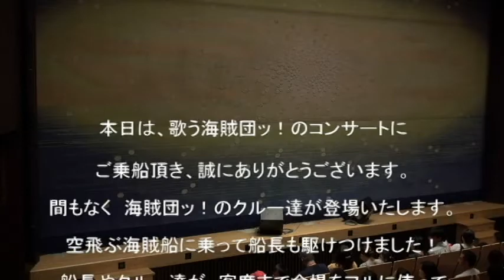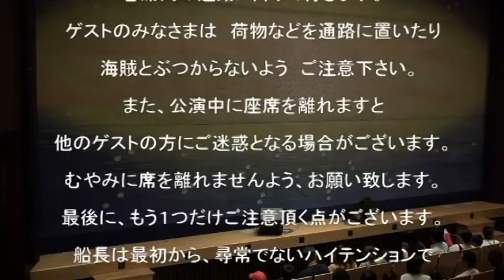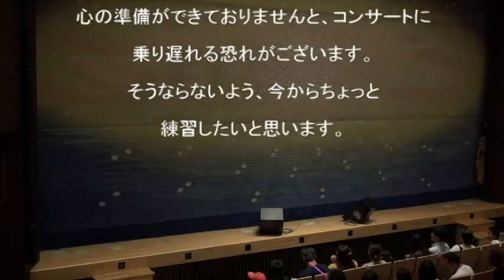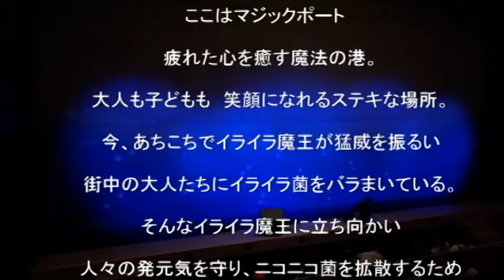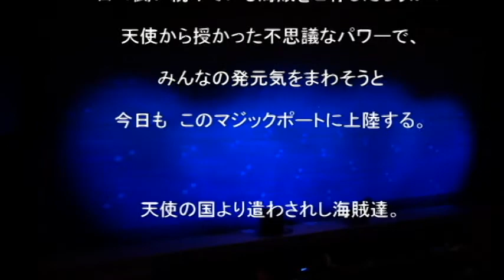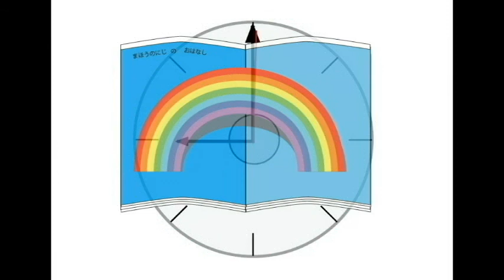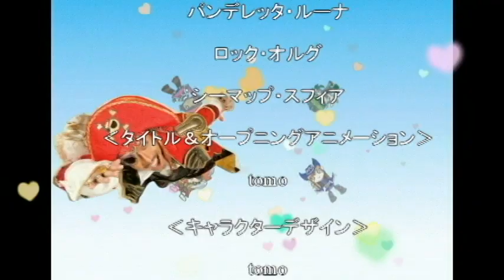ぐるピョン10月号AVI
歌う海賊団ッ！は子育てを頑張る
パパやママを応援するパフォーマンスユニット。
2005年11月 結成 年間80~100本程度の
公演、出演。2023年で18年目。
2006年〜2014年の8年間、靖国神社の
ファミリー向けコンサートに毎年単独出演✨
全国の小学校(芸術鑑賞会、音楽鑑賞会)
兵庫県明石市 年間指定アーティスト。
幼稚園、保育園、認定こども園での
音楽会、発表会、お楽しみ会などに
呼んで頂けます！
周年事業やイベントなども実績豊富なので
安心してお任せ下さい❣️音響も一通りご用意可能。
専門のエンジニアや舞台監督もいるので、更に安心です！
親子向け、ファミリー向け家族3世代に大人気！
観光地や行楽地、遊園地
テーマパークなどでの出演も多数。

✨現在レギュラー出演中✨
とちぎテレビ｢イブ6プラス｣(木曜日)
FMレディオベリー(毎週月曜 午前11:30~)
歌う海賊団ッ！せんちょーの｢子育てハッピーパイレーツ｣

NHK Eテレ｢みんなの手話｣
NHK総合 ｢福祉ネットワーク｣
FM Nack5
日テレ NEWS Every

【社会活動】
栃木県とちぎ未来大使、群馬県太田市子育て親善大使、
日光市日光観光大使、那珂川町ふるさと大使、
鹿沼市鹿沼ふるさと大使、陸上自衛隊オピニオンリーダー、
宇都宮市道の駅ろまんちっく村子育て応援アンバサダー、
重度障碍児施設NPO法人うりずん　初代名誉応援団長